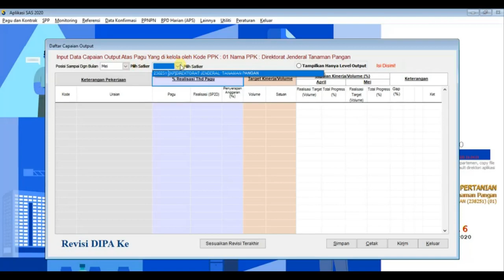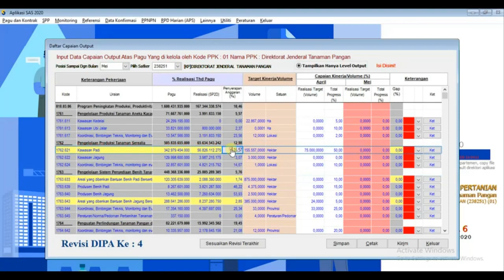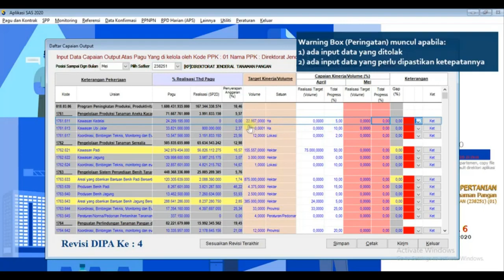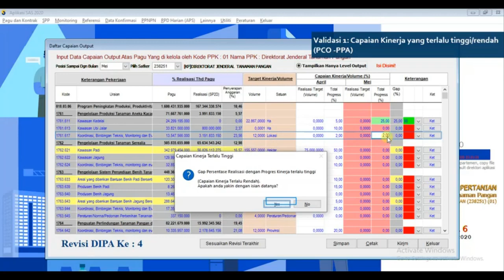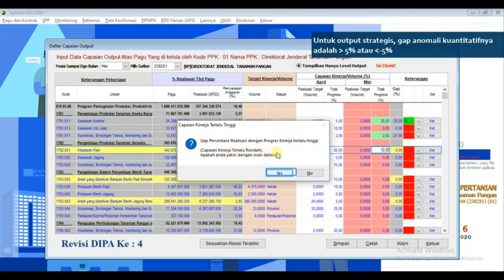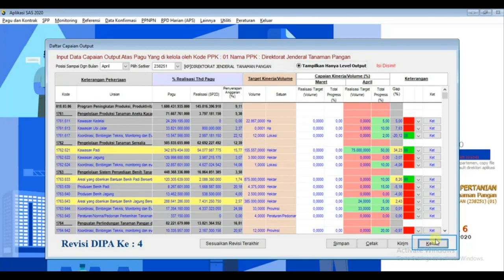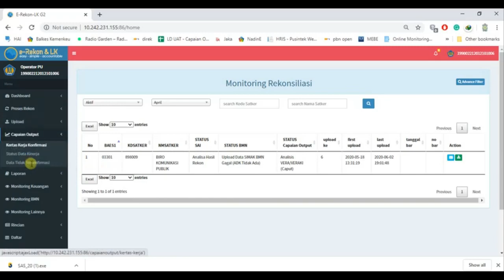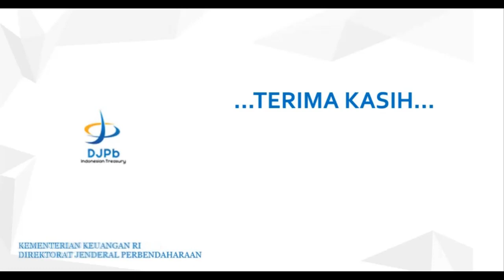CARA ISI CAPAIAN OUTPUT SAS 2020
Pada tutorial kali ini say akan share bagaimana caranya mengisi Capaian output kegiatan pada aplikasi SAS 2020